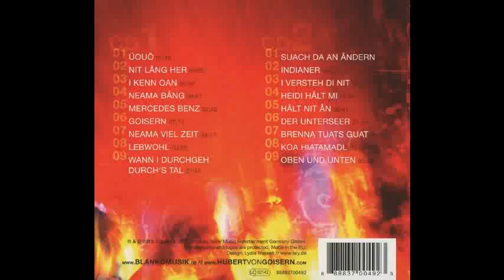Hubert von Goisern "UOUO" live 2013